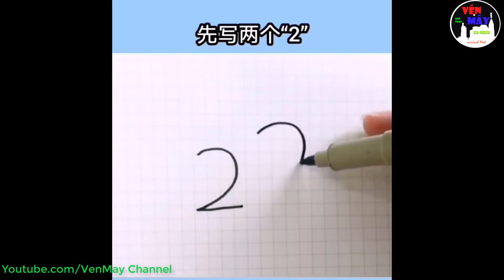VenMay-NCS-NocopyRight Music : Clip Tổng Hợp (08)-Tiktok China- Super hand Drawing